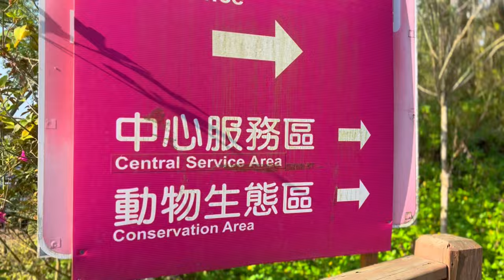Let’s go to Flying Cow Ranch 飛牛牧場 ｜ Wendyslifeintaiwan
Haller Darlings!
Fellow expats in Taiwan and all around the world. Mabuhey~
This is Wendy (Nanay ng mga Haciendera and my daughter is Chloe (Haciendera No. 1) and baby Coco (Haciendera No. 2)
I’m a Filipino Chinese born and raised in Philippines. I’m married to my husband here in Taiwan. And lived here ever since.

I love to share my love for fashion, beauty, life experiences and travel.
And how to cope in living abroad.

If there’s any suggestions of what videos you would like us to do.

wendyslifeintaiwan

here’s my business social media accounts too
if your interested to do ur brows and eyelashes here in taiwan